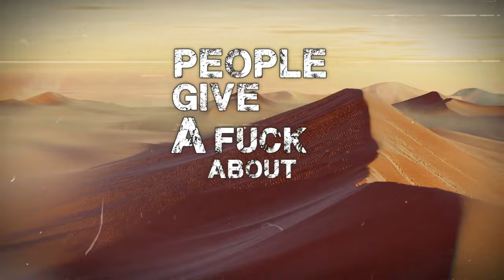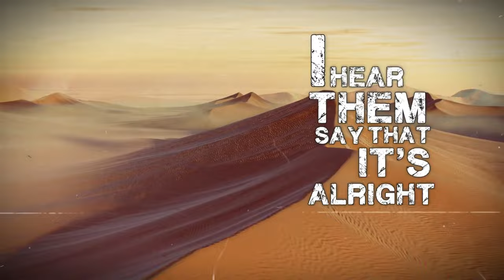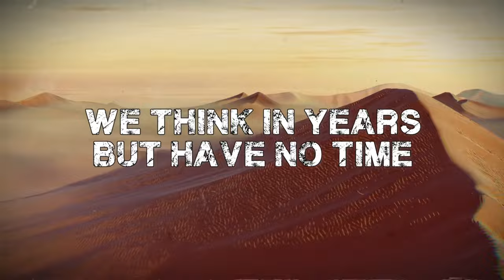SPITTER - Moments (Official Lyric Video)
Spitter is a Metalcore band from Altötting, Germany
FFO: Wage War, Polaris, Bleed From Within

Recorded by: Lion Hark
Mixed/Mastered by: Fredrik Erlingsson (@audiosphererecordings)

Lyrics:

I hear them say
its all too hard
No control, and fucking fast Everyday seeking for a time-out But you can not pause a fallout Waste your entire life
People give a fuck about you
The fact you can not hide
A while since you cared about truth

The hourglas is bleeding out
If that‘s all, are you ready to go?
We think in years, but have no time
(Can you live the moment?)

I hear them say that it‘s alright
The hole is deep with a small light
But I can see only autumn leaves
Colorful shell, but dead inside Can you feel yourself?
You look like a fucking robot There is something else
No god damn jackpot
But you accept your fate
No changes made
Run into the blade
Building barricades

There’s no hope for you
In the end you start to pray
So much you’re going through
No second chance to try again

Breath in!
Feel the presence of life
Face yourself instead of riding the lie
Breath out!
Let the obstructions go
Step into the light and get a part of the show
Breeeeeeaaaaath!
Your last weak up
To live
Is not just time and vision
It’s your own Fucking Decision

Song or Album/EP Submitted for Premiere: Moments (Single)
Album/EP Name (For Single Track Premieres Only):
Date Requested: -
Genre: Metalcore
Location: Altötting
FFO (For Fans Of...): Wage War, Polaris, Bleed From Within
Merch Sites:
- Link(s) to stream/download your music submitted for premiere: Dropbox:
Google Drive:
WeTransfer:
- List Tracklisting in Song Order (Album and EP premiere submissions only): 1.
2.
3.

- Finally, include music, video, and artwork credits, as well as lyrics for single track premieres only: